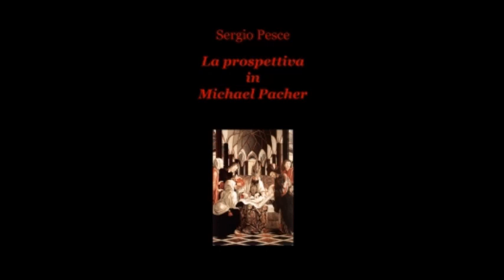La prospettiva in Michael Pacher intervista a Sergio Pesce (prima parte)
Si riporta la prima parte dell'intervista che Sergio Pesce ha rilasciato in occasione della pubblicazione del libro "La prospettiva in Michael Pacher"